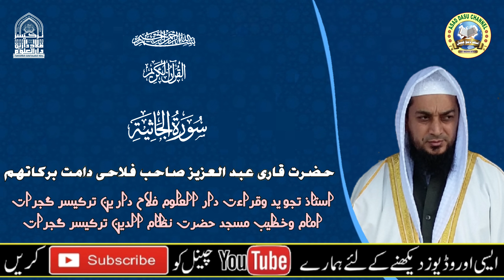《سورۃ الجاثیة》حضرت قاری عبد العزیز صاحب فلاحی استاذ تجوید وقراءت دار العلوم فلاح دارین ترکیسر گجرات